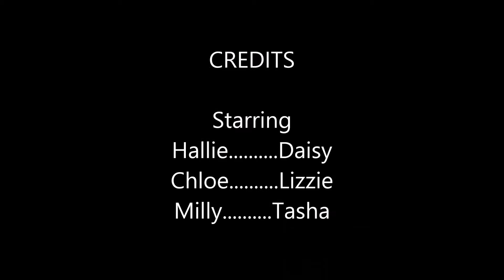Webkinz Summer Series ~ "Mysteries in Lakewood" Season 2 Epilogue "Mystery by Meyersville"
EPILOGUE